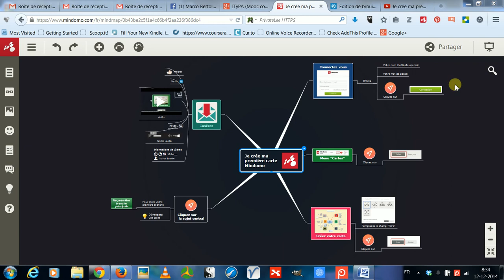Exporter les slides Mindomo vers une presentation PowerPoint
Comment exporter les slides Mindomo vers une présentation PowerPoint prête à l'emploi ?  En quelques clics, en suivant notre vidéo !